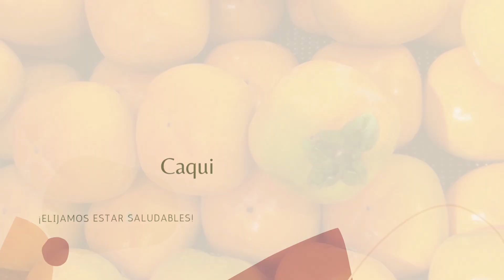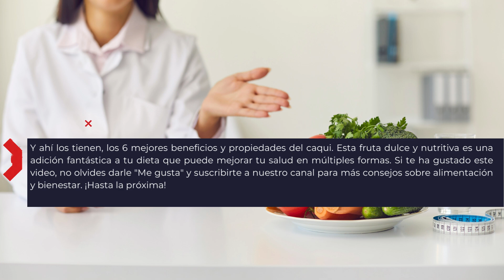Caqui: El Tesoro Nutricional que Debes Conocer - 6 Beneficios Clave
¡Hola a todos! En este video, vamos a explorar una fruta deliciosa y llena de bondades para la salud: el caqui. Descubriremos los 6 mejores beneficios y propiedades que obtendrás al incluir el caqui en tu dieta. Si estás buscando una manera sabrosa de mejorar tu salud, ¡sigue viendo!